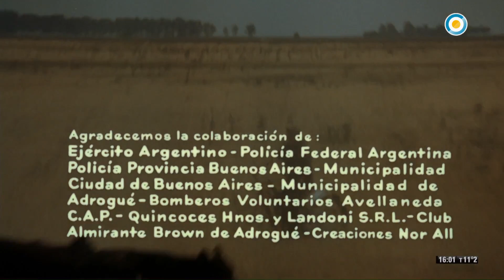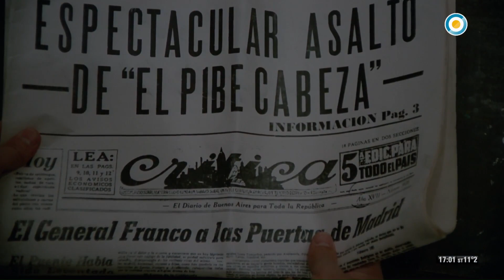El pibe cabeza (1975)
Dirección: Leopoldo Torre Nilsson

Guion: Luis Pico Estrada, Beatriz Guido, Leopoldo Torre Nilsson, Julio César Vázquez

Fotografía: Aníbal Di Salvo

Reparto: Alfredo Alcón, Marta González, José Slavin, Edgardo Suárez, Raúl Lavié, Emilio Alfaro, Silvia Montanari, Ana Casares, Jacques Arndt, Hedy Krilla, Lilian Riera, Fernando Iglesias 'Tacholas', Héctor Tealdi, Mario Luciani...